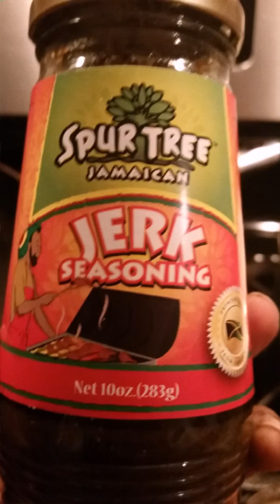Jerk chicken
Baked jerk chicken